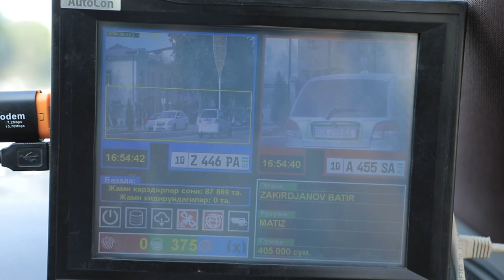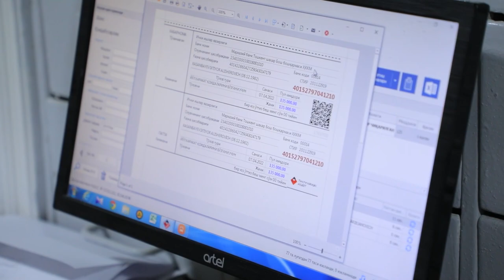Yangiyo‘l shahrida bo‘lib o‘tgan nazorat reyd tasvirlari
Maxsus moslamalar yordamida transport vositasining davlat raqam belgisi orqali qarzdorligini oʻz muddatida bartaraf qilmagan haydovchilar aniqlanmoqda.